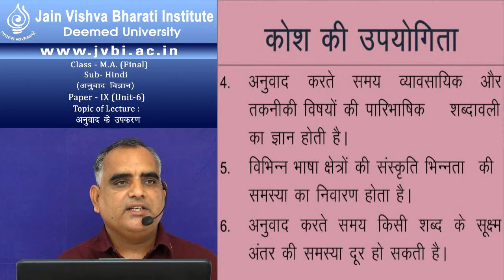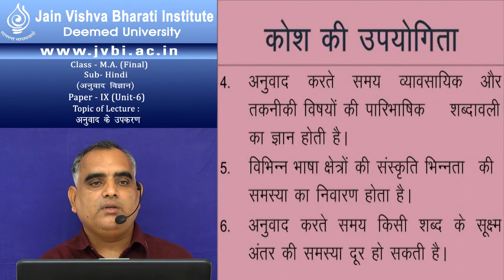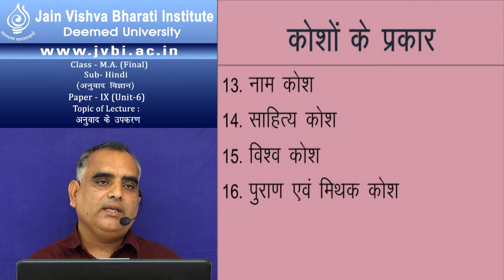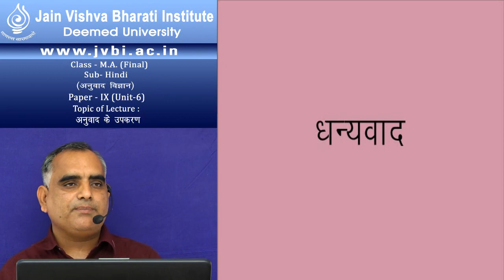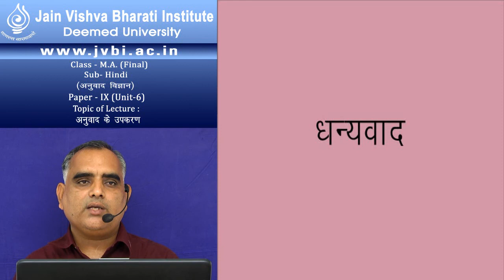M A Hindi Final PAPER 9 Unit 6